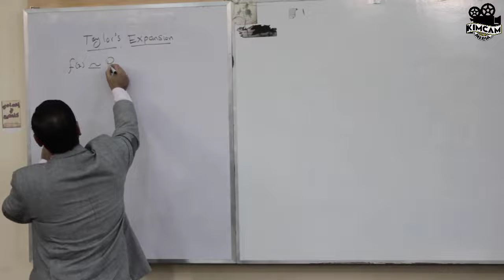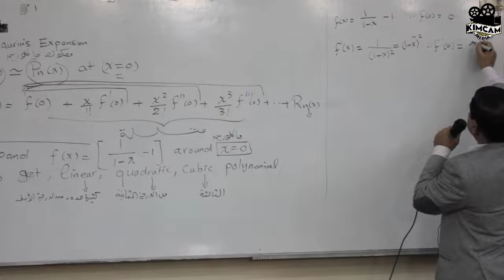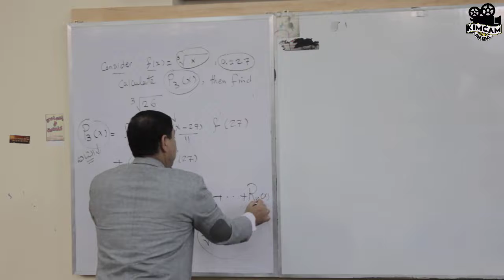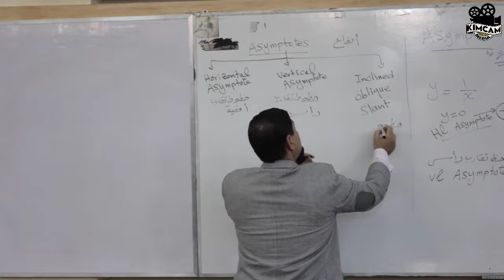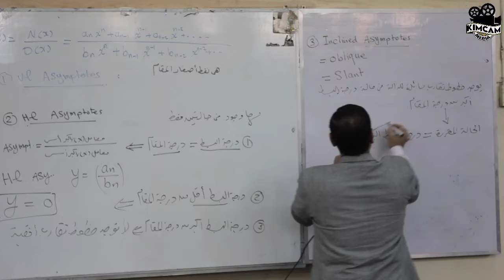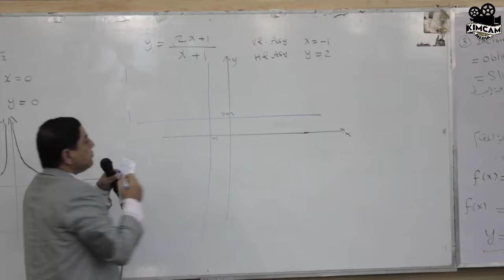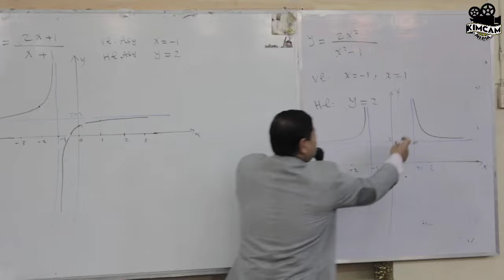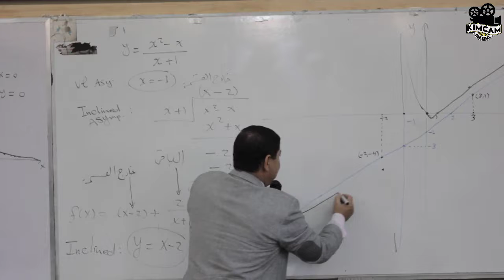lecture 11 - (taylor's and maclaurin's expantion - asymptotes) - مفكوك تايلور